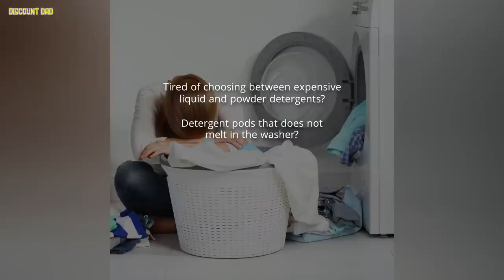👉 Laundry Masher Reviews 👇 The All Natural Reusable Miracle Solution 😉 Laundry Masher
Claim your discount today!🔥🔥

Laundry Masher Pineapple Review
Laundry Masher Pineapple is a revolutionary product that can revolutionize your laundry days. It eliminates stains and odors from your clothes, without the use of chemicals or detergents.

It uses Nano silver-infused ceramic beads that mash away dirt and bacteria. It’s also long-lasting and can be used over 200 times before needing to be replaced.

It’s environmentally friendly
Laundry Masher Reviews is an environmentally friendly product that saves the environment from harsh detergents. It is made from reusable plastic or rubber material and doesn’t leave any chemical residues on clothes, which means no chemicals get into the septic tank and sewer system.

It consists of hundreds of specially designed nano silver-infused ceramic beads that have been tested to be antimicrobial and remove bad smells with each cycle. It’s a laundry aid that can be used up to 200 times, eliminating the need to buy washing machine soap powder and saving money.

It also works great with both cold and hot water. It’s also safe for sensitive skin and has a variety of scent options that leave your clothing smelling really fresh. It is also affordable and easy to use.

It kills bacteria
Laundry Masher Reviews is a revolutionary laundry aid that will change the way you do laundry forever. Instead of going to the shop, spending half an hour scanning the ingredients, and hauling a heavy detergent bag home, simply throw it in your washing machine and let it do its job.

It works with a natural surfactant that helps to break the bond between water and grease. It also contains silver, which kills bacteria and odors.

This is how it cleans your clothes: the balls have openings that allow water to pass through them and interact with the bio-ceramic antibacterial beads inside them.

Unlike detergents, which are made of harsh chemicals that can cause irritation and allergies, this laundry aid is a safe and effective alternative to them. It can even help to prevent the development of rashes and hives. Plus, it lasts for 200 loads or more!

It’s easy to use
Laundry is something that most people have to do, whether they own a washer and dryer or use a laundromat. It can be hard to get the clothes clean without using detergents and soaps.

The laundry masher is an innovative product that does not require you to use detergents or soaps. It is made up of specially-made Nano Silver Infused Ceramic Beads that react with water to deep clean clothes fast.

It is safe to use on all types of fabrics and can be used in all washing machines with no temperature issues. You should follow fabric care instructions and wash colored clothes separately from white ones.

It can be used over and over again, letting you save on buying laundry detergents and soaps. Moreover, it is easy to use and does not take up a lot of space.

It’s affordable
The cost of washing clothes can be a huge burden on the family's budget. Buying detergent can also be costly.

This is why many people are looking for alternative ways to clean their clothing. One option is a laundry masher.

Laundry masher reviews claim that it is more effective than detergent. It also eliminates the need for heating water before you wash your clothes.

Another great feature of the product is that it works well in both soft and hard water. It increases the pH level of the water and removes dirt, germs, and odors from your clothes.

Besides, it reduces limescale build-up and rust. This is important if you have hard water. In addition, it is durable and can last for 200 washes or more before you need to replace it.